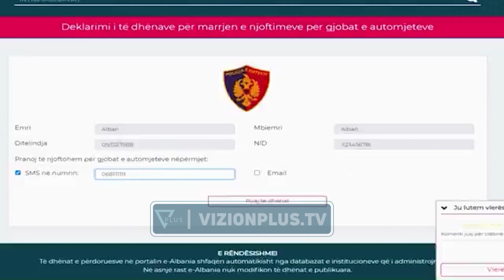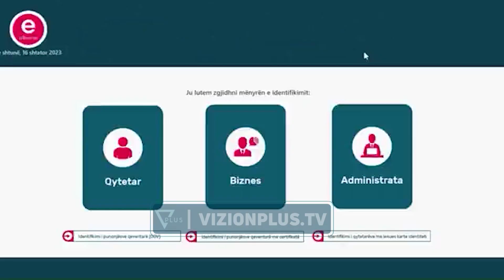Balla: Gjobat e Policisë Rrugore do u shkojnë qytetarëve në telefon përmes e-Albania -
Ministri i Brendshëm, Taulant Balla ka njoftuar risinë në shërbimet e policisë rrugore. Çdo shofer do të njoftohet përmes e-Albania per gjobën e marrë. Ky ndryshim u konfirmuar edhe nga drejtori i Përgjithshëm i Policisë, Muhamet Rrumbullaku, i cili tregoi mënyrën si funksionon. “Të gjithë shërbimet e policisë rrugore janë të pajisur me tablet. Në momentin kur regjistrohet gjoba shkon në e-albania dhe me të aksesuar qytetari njoftohet për gjobën që i është vënë“ tha Rrumbullaku. Qytetari do të njoftohet 10 minuta pas është gjobitur për shkeljen e rregullave të qarkullimit. Në këtë mënyrë, drejtuesit e mjeteve kanë akses në gjobat që marrin.